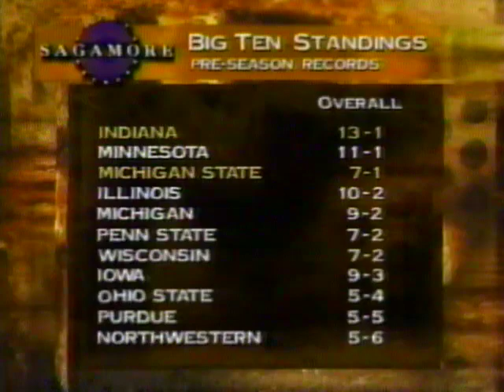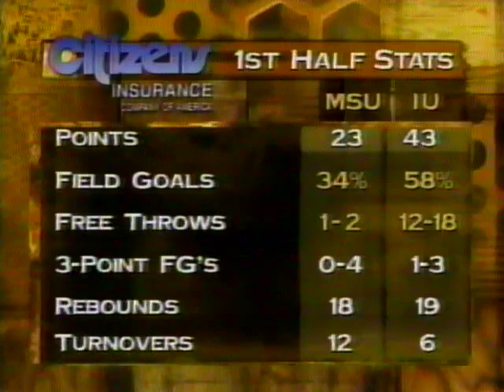Indiana vs Michigan State - 1/2/1997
Indiana finished off their best non-conference season in years and entered Big Ten play ranked 12th in the nation. They would take on Michigan State in Assembly Hall to get conference play started. This was a Michigan State team in clear transition --- Tom Izzo was in his second year, and the roster included Mateen Cleaves and Morris Peterson as freshmen.